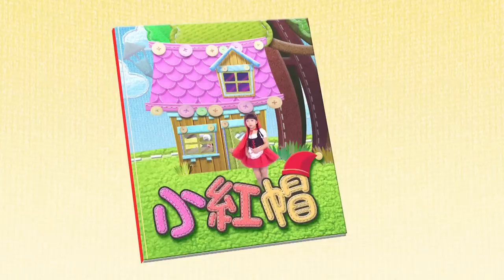YOYO【2019最新熱門兒歌】火車嘟嘟嘟✕釣魚記✕小巴士TAYO✕卡加布列島✕粉紅豬小妹✕棒棒棒｜卡通+點點名金曲｜MV合輯｜兒童歌曲｜童謠串燒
小朋友最愛的YOYO卡通MV和唱跳影片100首，
快來跟著哥哥姐姐動起來～

00:00 【Super Why】
01:40 【Dan Dan Dan Dan】
02:31 【釣魚記】
05:07 【火車嘟嘟嘟】
06:08 【粉紅豬小妹】
07:37 【形狀變變變】
08:31 【卡加布列島】
09:49 【機甲超獸王】
11:09 【粉紅豬小妹】捏泥巴
12:43 【鳥鳥功夫】
13:38 【火車嘟嘟嘟】
16:45 【YOYOMAN超人拳】
18:05 【SUPER WINGS】
19:32 【體操123】
20:27 【棒棒棒】
22:42 【機獸戰記狂野爆發】
24:03 【小巴士TAYO】
25:15 【LOVE】
26:10 【兔子跳跳跳】
26:49 【SUPER WINGS】
28:16 【海底小縱隊】
29:43 【巧克力盒子】
30:36 【叭噗冰淇淋】
32:44 【怪獸Elei Elei】
33:39 【彩虹的約定】
34:12 【POLI】
35:44 【Bri Ba Vu】
36:40 【彩色棉花糖】
38:48 【PORORO】
39:55 【YOYO新世界】
40:50 【小木馬】
43:16 【妖怪體操第一】
44:36 【今天要玩什麼】
45:30 【球球不見了】
46:45 【粉紅豬小妹】捏泥巴
48:17 【跳舞機器人】
49:17 【羅伊消防小英雄】
50:49 【嘟咪熱帶魚】
53:03 【蠟筆小新】卡加布列島
53:59 【打起精神來】
55:14 【Hello Carbot衝鋒戰士】
56:42 【甜心世界】
59:15 【麗莎和卡斯柏】
01:00:37 【星星的心】
01:03:54 【小荳子】
01:04:33 【和動物做朋友】
01:06:44 【宇宙DANCE】
01:08:03 【阿媽買魚】
01:10:30 【DRIVE HEAD救援特警隊】
01:11:59 【拍拍拍】
01:14:13 【Ben&Holly】
01:15:37 【捏泥巴】
01:18:07 【機器戰士TOBOT】
01:19:33 【YOYO百分百】
01:22:10 【宇宙dance】動畫版
01:23:32 【暖和和的太陽】
01:26:39 【POLI】&YOYOTV陪你歡度聖誕節
01:27:51 【哈啦嘎啦蹦】
01:29:20 【POLI】地球寶貝
01:30:16 【Buddy Buddy】
01:32:33 【戰鬥陀螺爆烈世代超Z】
01:33:53 【生日快快樂】
01:36:06 【機器戰士】極速對決
01:37:28 【鴨子恰恰恰】
01:38:11 【機器戰士TOBOT】
01:39:38 【YOYO V.V.I.P.】
01:42:05 【戰鬥陀螺爆烈世代神】
01:43:30 【微笑包裹】
01:45:33 【彩虹小馬】
01:46:57 【愛就是我的家】
01:50:00 【Turning Mecard】
01:51:27 【YOYO樂園】
01:52:08 【迷你特工T-buster 】
01:53:36 【甜蜜童話屋】
01:54:25 【炫風騎士】
01:55:33 【大鬍子】
01:56:51 【戰鬥陀螺爆烈世代】
01:58:17 【洗澡呱呱呱】
02:00:41 【LINE TOWN】
02:01:41 【天空遊樂場】
02:04:34 【棉花小兔】
02:05:29 【小秘密】
02:08:33 【粉紅豬小妹】
02:10:05 【阿嗚Happy來玩耍】
02:12:50 【機器戰士TOBOT】
02:14:18 【笑一個】
02:15:29 【DinoCore恐龍戰騎 S3】
02:16:55 【小船長大冒險】
02:18:10 【機獸戰記狂野爆發】
02:19:36 【YOYO愛世界】
02:22:54 【YOYO MAN】
02:24:14 【聲音接力賽】
02:25:10 【機器戰士TOBOT MV】
02:26:32 【羞羞臉】
02:28:54 【DinoCore恐龍戰騎 】
02:30:20 【YOYO Colorful】
02:32:54 【YOYO魔法咒】
02:33:16 【YOYO Love You】
02:36:28 【恐龍巴士】